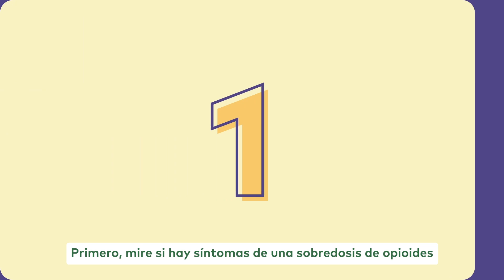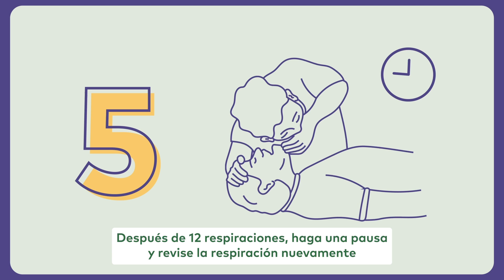Cómo administrar naloxona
Este video brinda instrucciones sencillas de cómo usar el aerosol nasal de naloxona para rápidamente revertir una sobredosis de opioide.